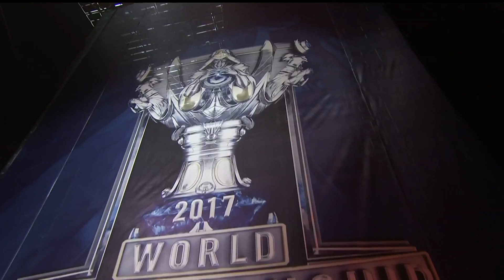KLG x Fnatic (Fase de Entrada - Dia 4) - Mundial 2017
Confira o VOD da partida de Kaos Latin Gamers contra Fnatic no quarto dia da Fase de Entrada do Mundial 2017.